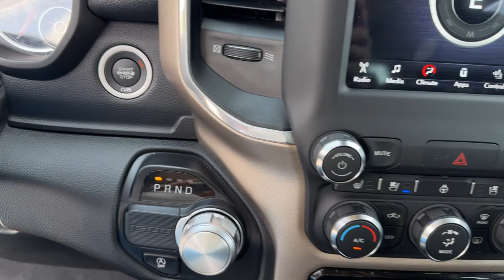2021 Ram 1500 Jacksonville, Orange Park, Gainesville, Ocala, Lake City, FL 544103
Bright White Clearcoat Used 2021 Ram 1500 Laramie available in Jacksonville, Florida at Murray CDJR. Servicing the Orange Park, Gainesville, Ocala, Lake City, FL area.

#{MAKE}
#{MODEL}
2021 Ram 1500 Laramie - Stock#: 544103

Murray CDJR
15160 US Highway 301 South

15 YEARS/150000 MILES OF WORRY FREE WARRANTY AT NO CHARGE!! CARFAX One-Owner. Clean CARFAX. Recent Arrival! BACKUP CAMERA BLUETOOTH HANDS-FREE LEATHER SEATS KEYLESS ENTRY CRUISE CONTROL PUSH BUTTON START PREMIUM WHEELS PREMIUM AUDIO SECURITY SYSTEM MULTI-ZONE CLIMATE CONTROL POWER WINDOWS POWER LOCKS STEERING WHEEL CONTROLS TRAILER HITCH 1500 Laramie HEMI 5.7L V8 Multi Displacement VVT Bright White Clearcoat Black Leather 4-Wheel Disc Brakes 48V Belt Starter Generator 8.4 Touchscreen Display ABS brakes Air Conditioning AM/FM radio: SiriusXM Apple CarPlay/Android Auto Audio memory Auto Dimming Exterior Passenger Mirror Auto High Beam Headlamp Control Automatic temperature control Bed Utility Group Blind Spot & Cross Path Detection Brake assist Bucket Seats Compass Delay-off headlights Driver door bin Driver vanity mirror Dual front impact airbags Dual front side impact airbags Electronic Stability Control Foam Bottle Insert (Door Trim Panel) Front Center Armrest w/Storage Front dual zone A/C Front fog lights Front reading lights Front wheel independent suspension Fully automatic headlights Google Android Auto GPS Antenna Input Heated Front Seats Heated front seats Heated Steering Wheel Heated steering wheel Laramie Level 1 Equipment Group (DISC) Leather steering wheel Low tire pressure warning MOPAR 4 Adjustable Cargo Tie-Down Hooks MOPAR Deployable Bed Step MOPAR Spray In Bedliner Outside temperature display Overhead console Panic alarm ParkSense Front/Rear Park Assist w/Stop ParkView Rear Back-Up Camera Passenger door bin Passenger vanity mirror Pick-Up Box Lighting Power 8-Way Driver & Passenger Seats Power door mirrors Power driver seat Power passenger seat Power steering Power windows Quick Order Package 27H Laramie Rain Sensitive Windshield Wipers Rear 60/40 Folding Split Recline Seat Rear seat center armrest Rear step bumper Rear window defroster Remote keyless entry Remote Tailgate Release Security system SiriusXM Radio Service Speed control Split folding rear seat Steering wheel mounted audio controls Tachometer Telescoping steering wheel Tilt steering wheel Traction control Trip computer Variably intermittent wipers Ventilated Front Seats Ventilated front seats Voltmeter Wheels: 20 x 9 Premium Paint/Polished. 2021 Ram 1500 Odometer is 9800 miles below market average!brbrbrAwards:br  * JD Power Automotive Performance Execution and Layout (APEAL) Study   * Motor Trend Automobiles of the year